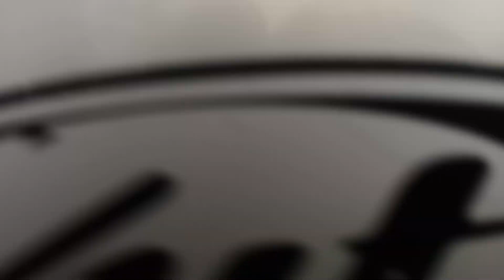GUNUNG KIDUL # rxking#